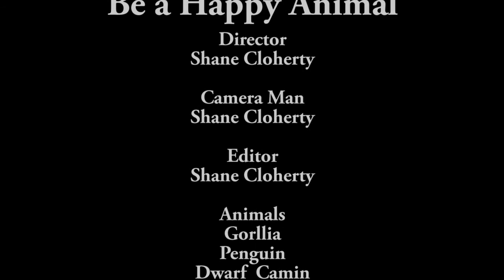Be a Happy Animal